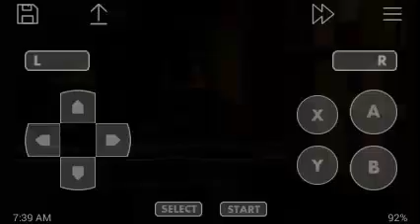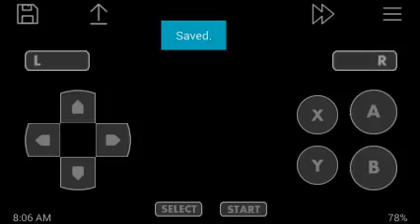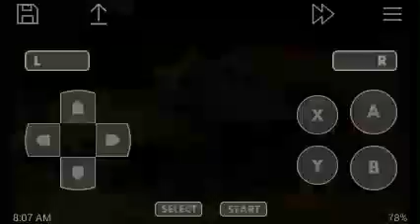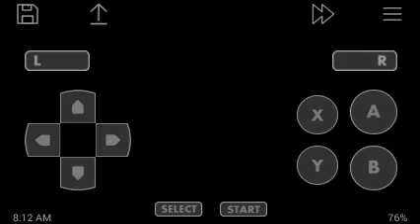Diddy's Kong Quest #5 Floresta Fantasma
Rareware